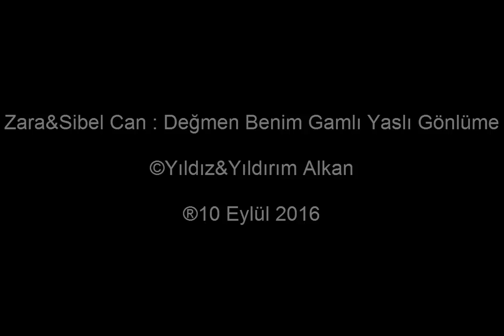ZARA VE SİBEL CAN : DEĞMEN BENİM GAMLI YASLI GÖNLÜME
Değmen benim gamlı yaslı gönlüme
Ben bir selvi boylu yardan  ayrıldım
Evvel bağban idim dostun bağında
Talan vurdu ayva nardan ayrıldım
Garip kaldım şimdi gurbet ellerde
Ben gönlümü çalan yardan ayrıldım
Çok ağladım Mecnun gibi çöllerde
Ferhat gibi Şîrin yardan ayrıldım